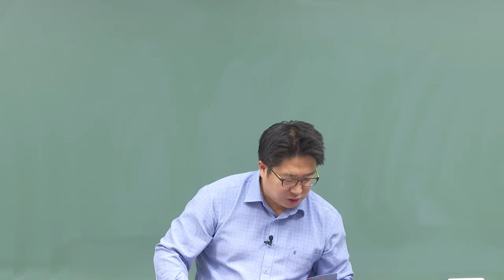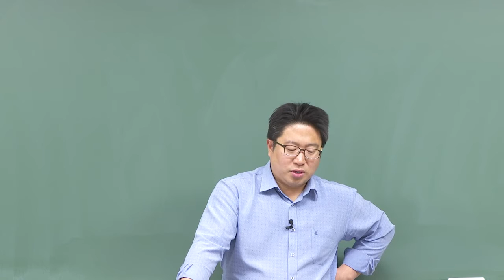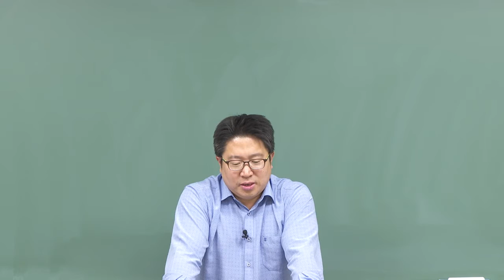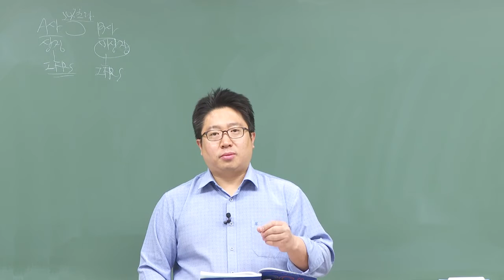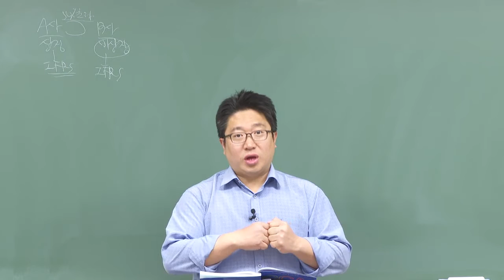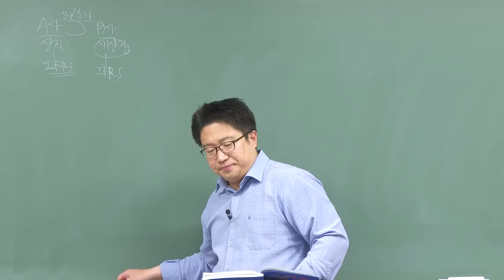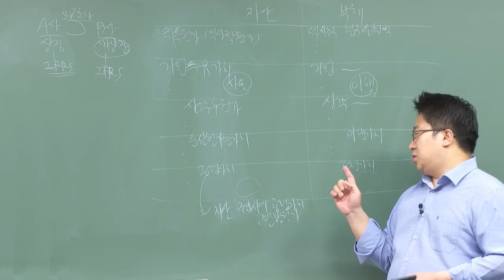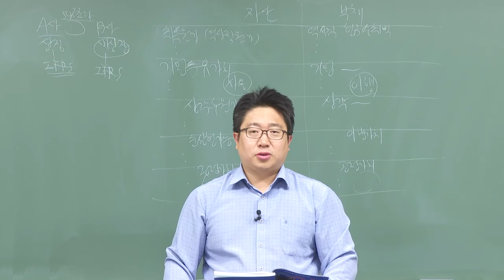[인스TV] 갓종하의 신용분석사 문제풀이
인스TV 박종하의 신용분석사 문제풀이반 OT